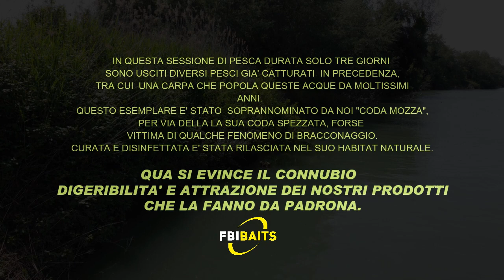Carpfishing nel Grande Fiume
Francesco e Gianfranco, programmano una sessione nel Grande Fiume.
Numero Catture nonostante le varie difficoltà.
Siete Pronti?
BUONA VISIONE ...